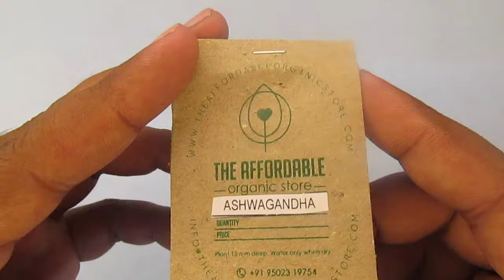Unboxing Ashwagandha seed of The Affordable Organic Store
In this video we demonstrate how to prepare your seeds for germination. For good germination, you need a seedling tray. Seedling tray should be partially filled with coco peat to provide adequate moisture to the seeds.

Using a seedling tray gives you better control over the growth medium. Since the growth medium is coco peat which is 100% organic, it reduces chances of fungal bacterial infection and promotes healthy growth of the plant. Holes in the seedling tray allow the access water to pass, protecting the seeds.

Use the spray bottle for even and gentle distribution of water while watering the plants. Once the seed germinates, transfer it to bigger pot or garden for further growth.